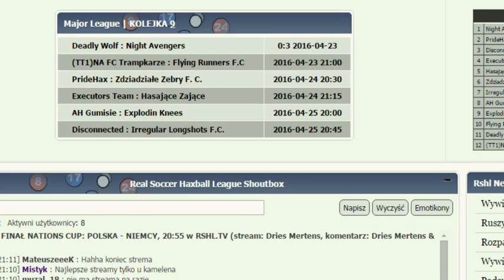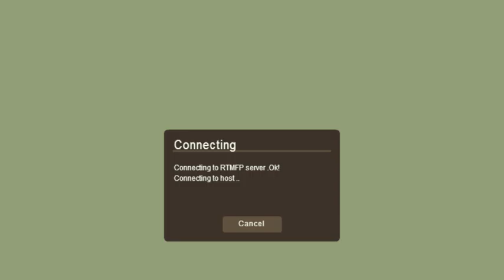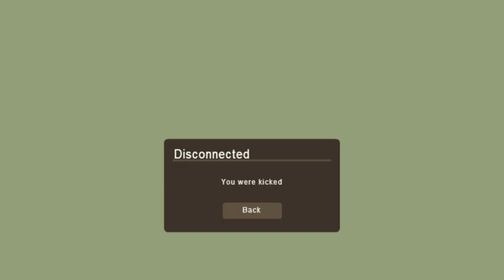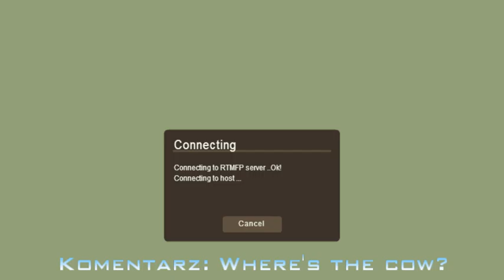Polska vs Niemcy - NATIONS CUP#4 FINAL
Spotkanie finałowe czwartej edycji Pucharu Narodów Real Soccera, pomiędzy Polską, a Niemcami -- Watch live